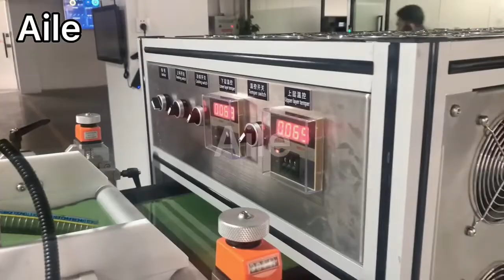eye patch mask production machine Eye film production machine